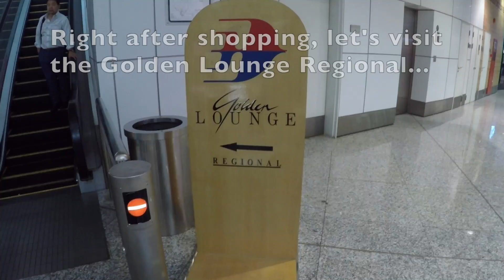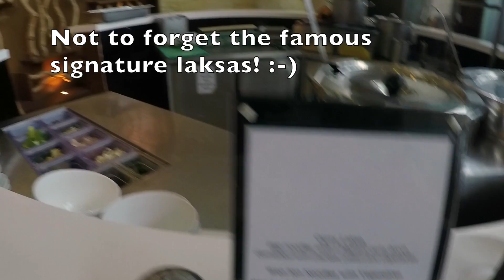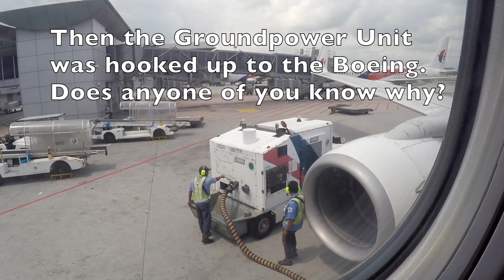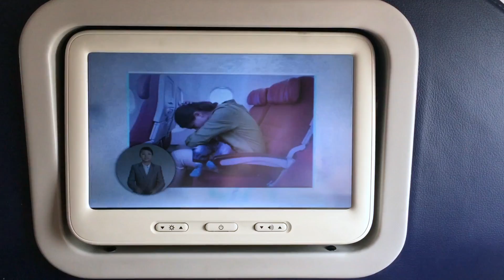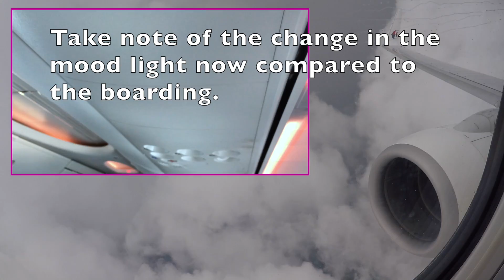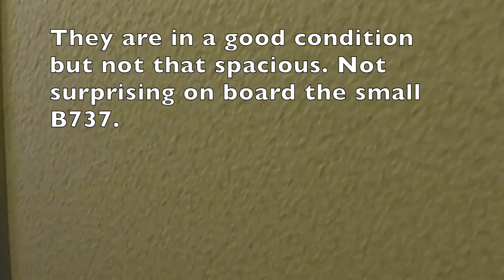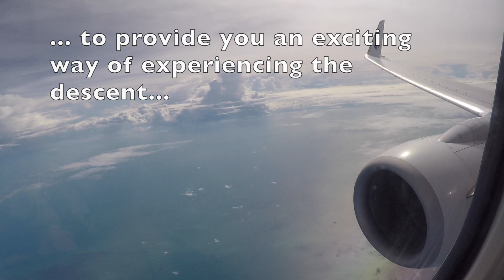[✈︎FLIGHT REPORT✈︎] Malaysia Airlines || Business Class || to Jakarta + Lounge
Want to know my cameras and equipment? Check below! 👇🏼

hereby I present you my latest Trip Report. This time we will be flying on Malaysia Airlines MH721 from Kuala Lumpur Sepang Intl. Airport (KLIA) to Jakarta's Soekarno-Hatta Airport. The class of service today is going to be the Business Class on board Malaysia Airline's Boeing 737-800 aircraft.